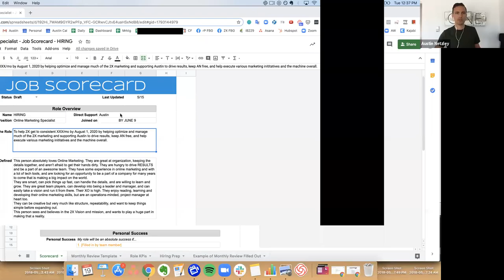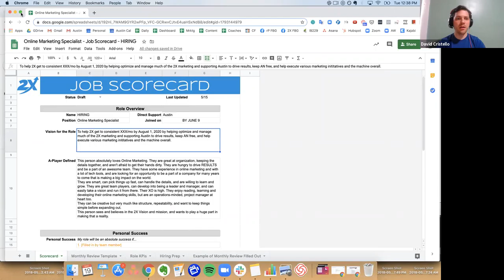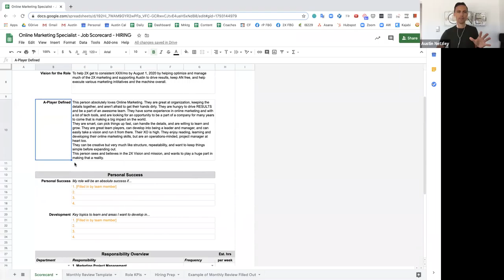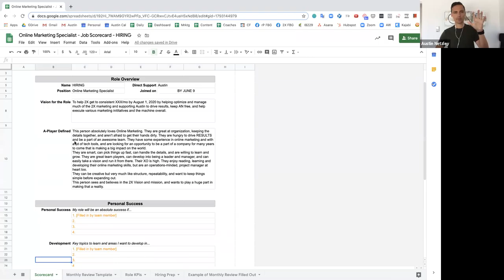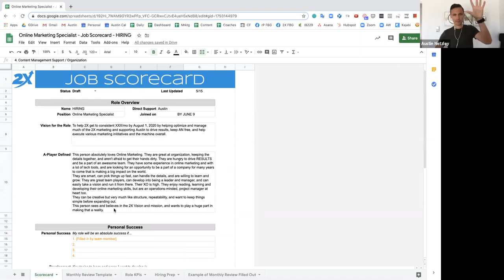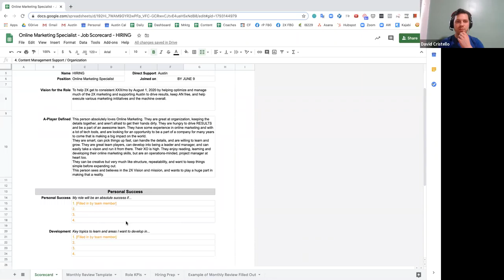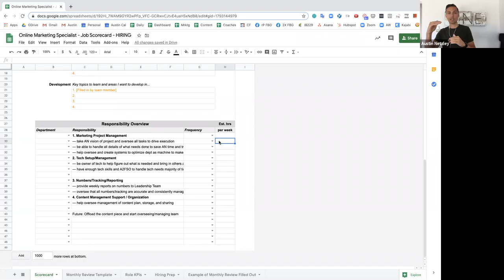How to Improve Your Accounting Team Productivity by 20%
How to Improve Your Accounting Team’s Productivity by 20% (interview with Austin Netzley) / He is s the author of From 6 to 7 Figures and is the founder of 2X. The content, materials, frameworks, tips, and tactics that Austin lays out in his book are timely and relevant for several accounting firm owners, especially those who are trying to work out how to make that mindset leap from 6 figures to 7 figures.

As Austin will lay out in this podcast, the keys to getting these goals are getting a strong grasp on time and elevating time so you can free up your firm.

🎙 Listen to Growing Your Firm Podcast